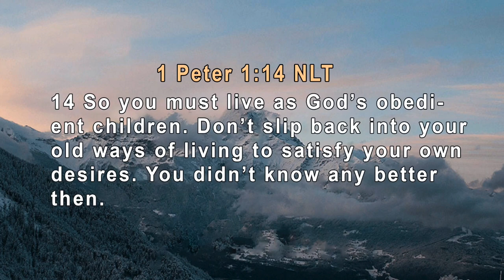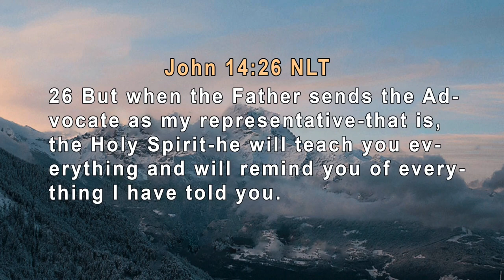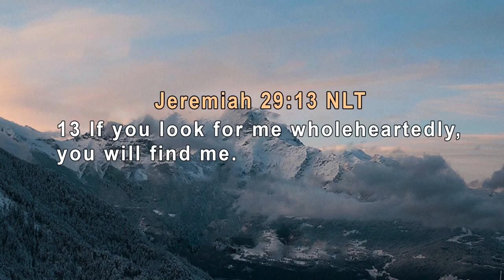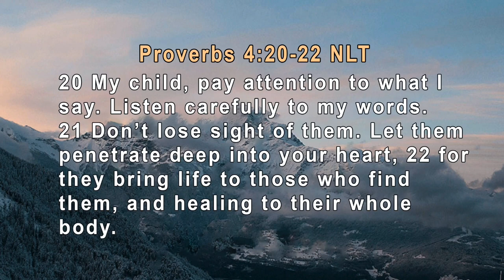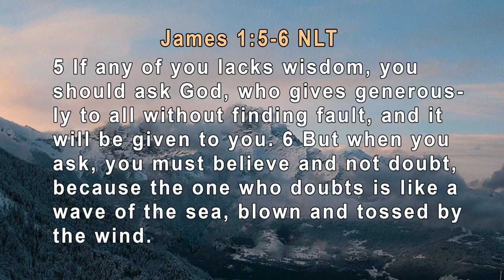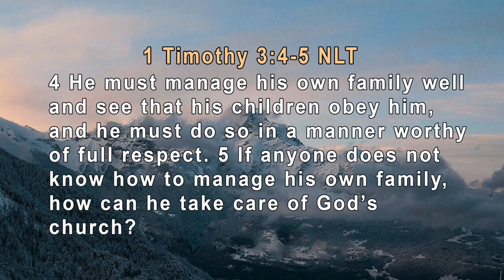THERE IS A PLACE FOR YOU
Speaker : Karen Hoyles